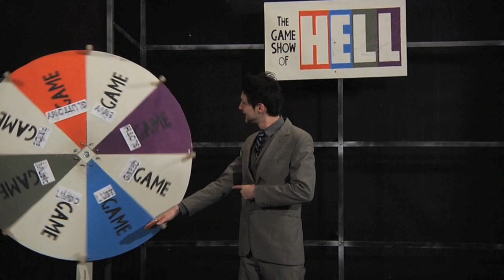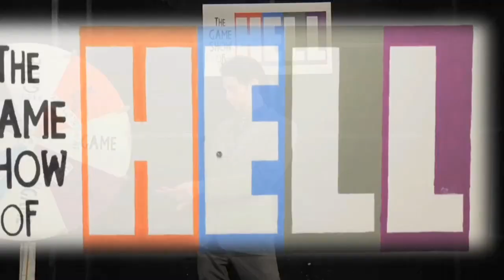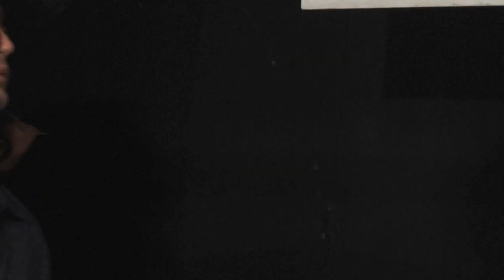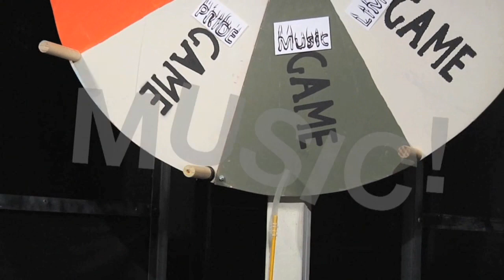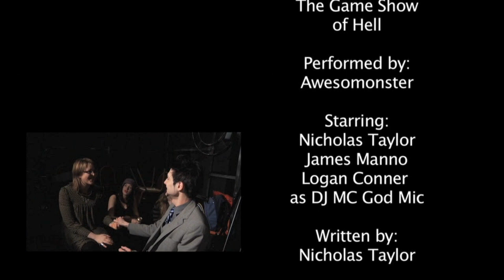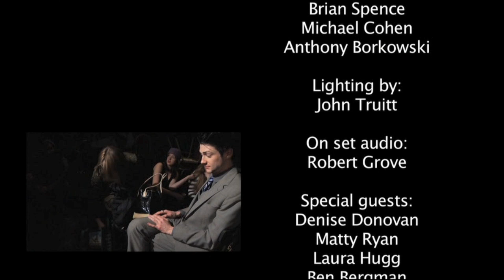THE GAMESHOW OF HELL!!_Comedy Central, NY Film Fest sub.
Starring the the Awesomonsters: Nicholas Taylor, James Manno and Logan Conner as DJ Mc. God Mic. ] Written by Nicholas Taylor, Directed and Edited by Aaron Trager, Additional Camera Operation by: Mike Moore, Brian Spence, Michael Cohen and Anthony Borkowski, Lighting by John Truitt,Additional Post Productiom by Robert Grove of JRGco.
Special Guests: Denise Donovan, Matty Ryan, Laura Hugg, Ben Bergman, Kate Schell and Eric Michaels of Paper Thick Walls. Thanks All! Enjoy.